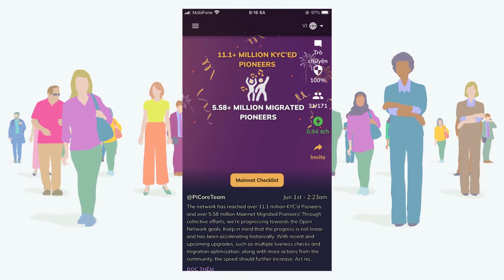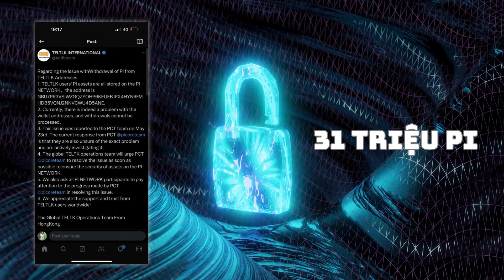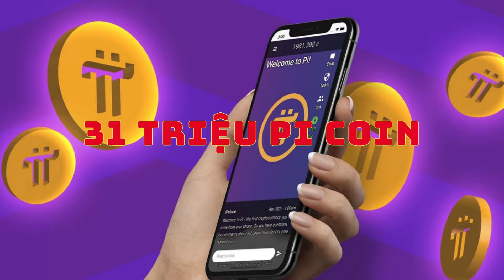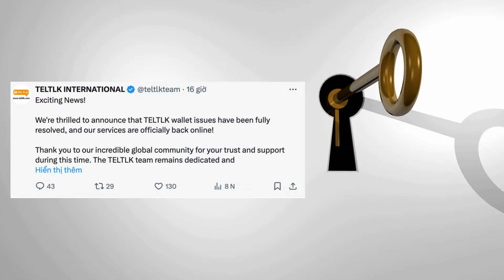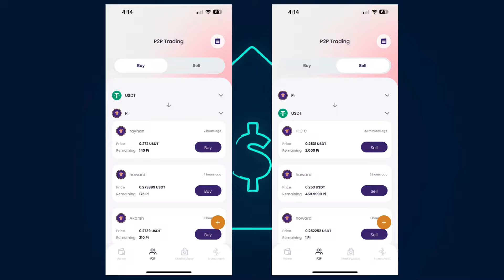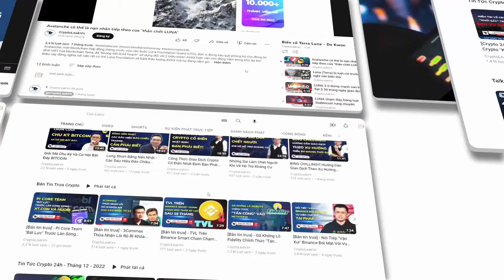Cộng Đồng Pioneer Đã Giải Cứu 10 Triệu Đô La Của TELTLK Như Thế Nào?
Và sau 1 khoảng thời gian im lặng đầy chết chóc từ nhiều phía, thì mới đây ví của Teltlk đã chính thức sống lại. Mở khóa 31 triệu pi coin và đưa 10 triệu đô la quay trở lại dòng chảy thị trường.

Chiến thắng đã quay trở lại với cộng đồng, nhưng có thật sự mọi thứ đã im ắng như chúng ta nhìn thấy hay không? hay đằng sau nó là những trận chiến đầy khốc liệt của những ông lớn đang đàm phán với PCT.  Từ phía dự án cũng phải chịu 1 sức ép khủng khiếp từ phía cộng đồng, vậy đây có phải là 1 thế yếu khiến PCT phải đồng ý mở lại ví?